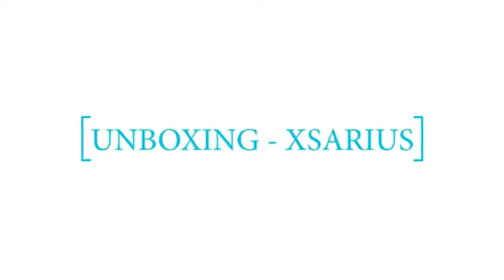Xsarius Q8 Mediastreamer unboxing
De Xsarius Q8 is ontworpen voor de maximale multimedia streaming prestaties. Geniet van pure mediastreaming met Android 8.0 op de hoogste kwaliteit via vele apps, waaronder de nieuwe Premium TV-app. U kunt de Q8 veranderen in een home entertainment-centrum waardoor u niet alleen toegang heeft tot het internet of multimedia, maar ook tot een volledig Android systeem voor tv-systemen. U heeft de mogelijkheid om VOD in 4K te bekijken, op internet surfen of muziek af spelen. De Q8 van Xsarius biedt hardware-ondersteuning voor VR-technologie. Dit betekend dat u uw omgeving kan transformeren in uw eigen digitale wereld met uw favoriete content.